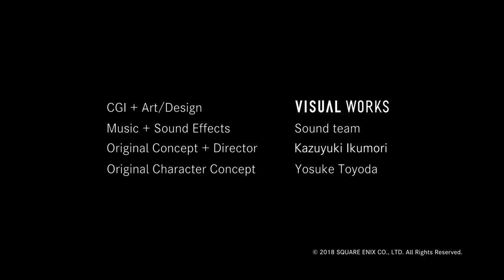Visual Works Character Prototype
新しい何かを生み出してみませんか？
このキャラクターを起用した「新たなエンタテイメント」を制作したい方、

Fascinate the world with your ideas.
Let this character guide you.

CGI + Art/Design 　Visual Works
Music + Sound Effects　Sound team
Original Concept + Director 　Kazuyuki Ikumori
Original Character Concept　Yosuke Toyoda